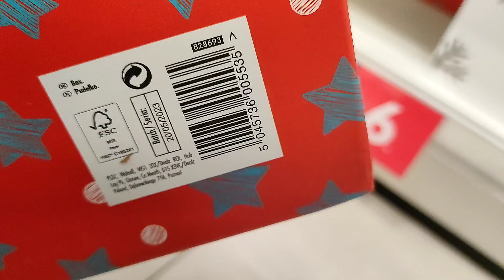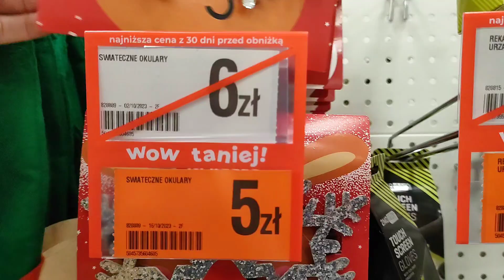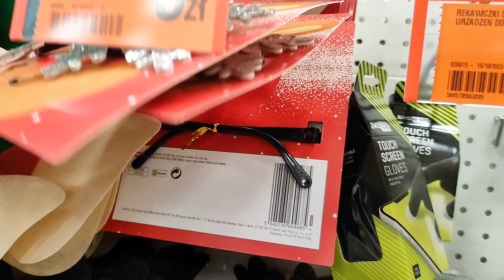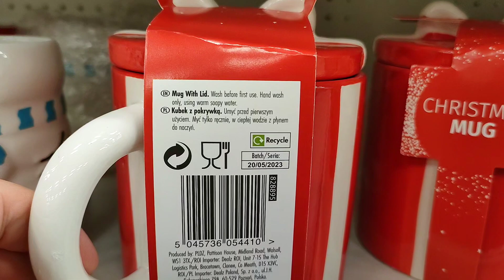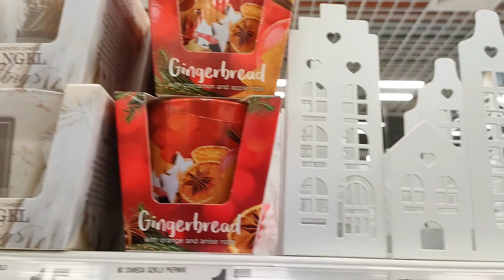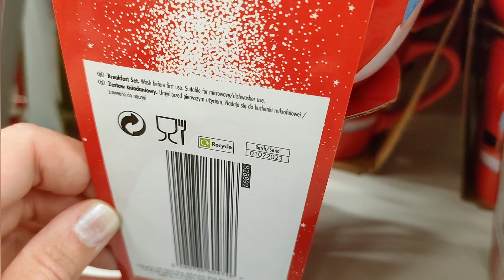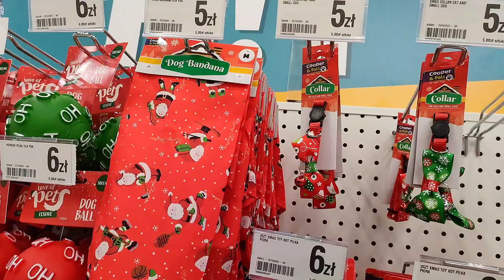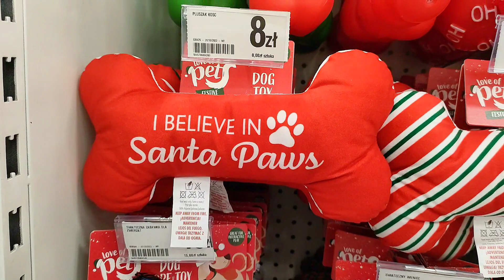NOWOŚCI w DEALZ ‼️🎄 DEKORACJE i OZDOBY ŚWIĄTECZNE na BOŻE NARODZENIE Przegląd sklepów i półek